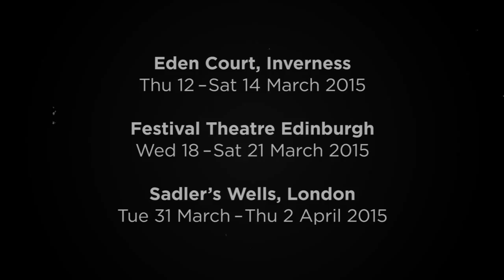Scottish Ballet: A Streetcar Named Desire Photo Shoot